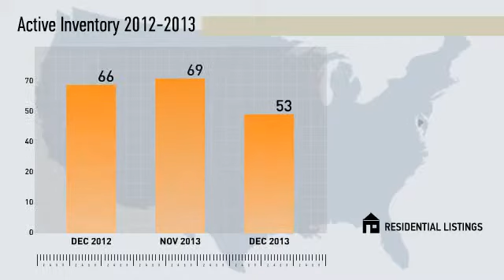91902 - Bonita,CA, Real Estate Market Update from Willis Allen,December,2013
Willis Allen Video Update recapping market activity within 91902 - Bonita, CA, during the month of December, 2013